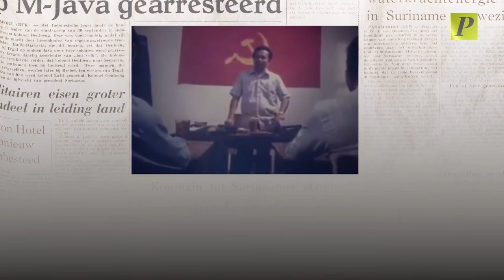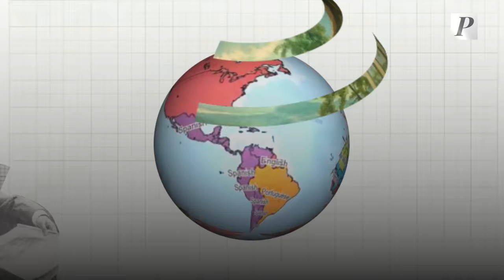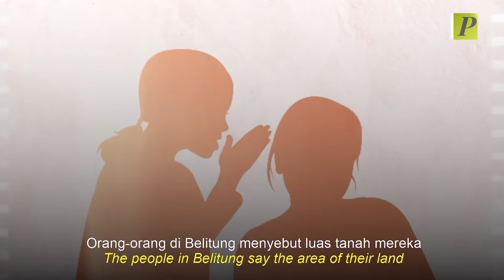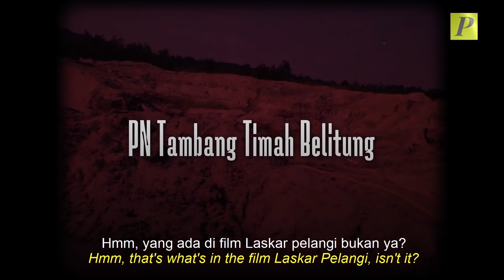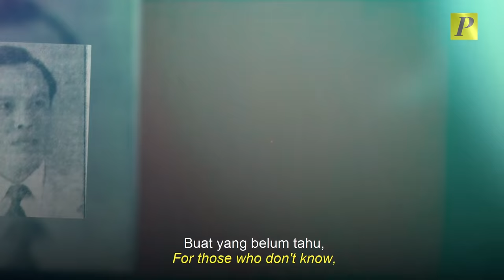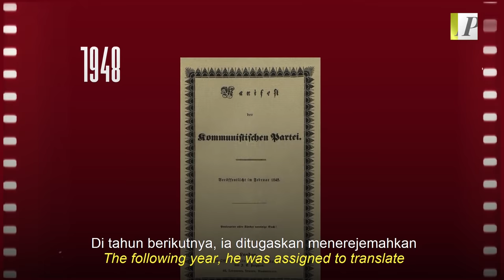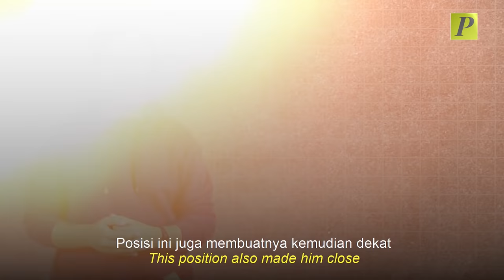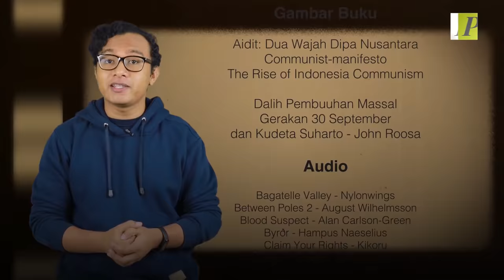Sejarah DN Aidit: Dari Islamis Jadi Komunis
DN Aidit atau nama lengkapnya Dipa Nusantara Aidit, salah satu tokoh penting di Partai Komunis Indonesia alias PKI – entitas politik yang punya sejarah kelam di negeri ini. Yang jelas, terlepas dari citra kelamnya Dipa Nusantara Aidit – demikian nama lengkapnya – adalah salah satu pelaku sejarah di Indonesia.

Lalu, seperti apa sejarah hidup DN Aidit yang semasa kecil dikenal sebagai pribadi yang Islamis bahkan khatam Al-Quran ini? Get your coffee and let’s get it started!